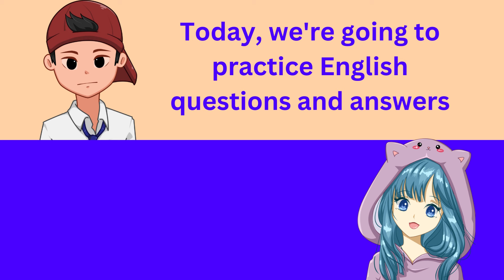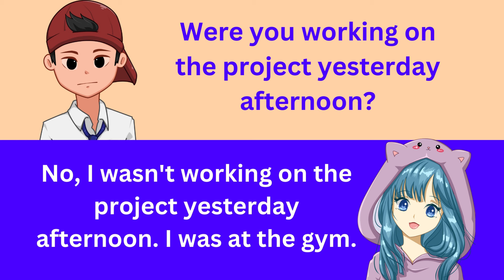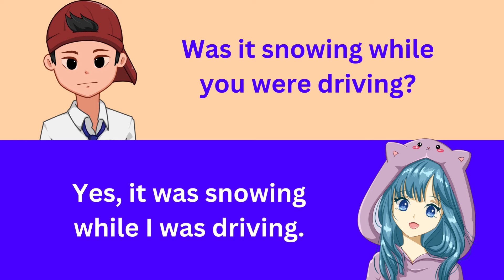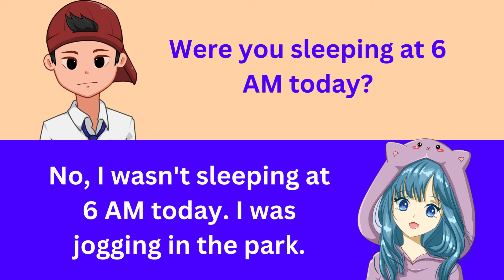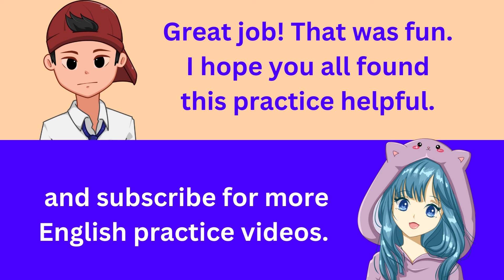English Question Answer | Questions about Past Continuous tense | English Conversation Practice